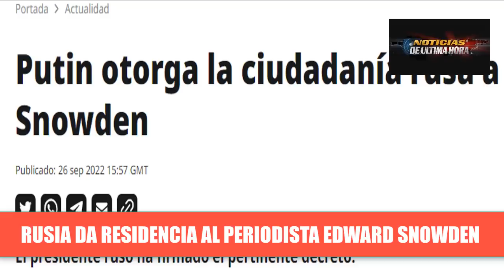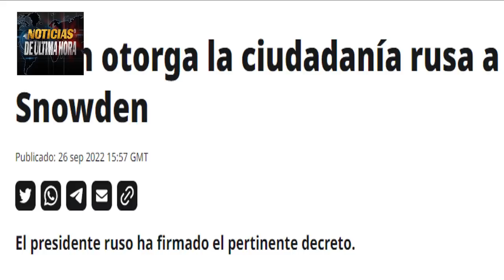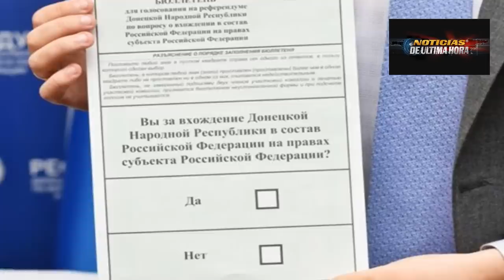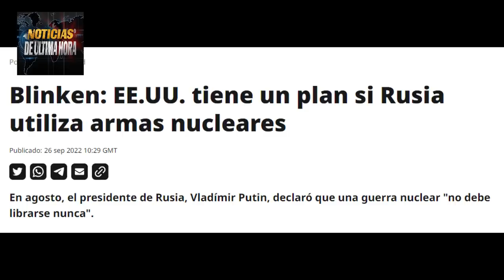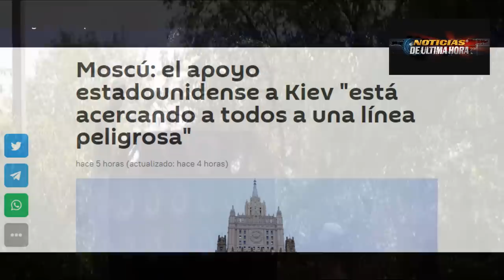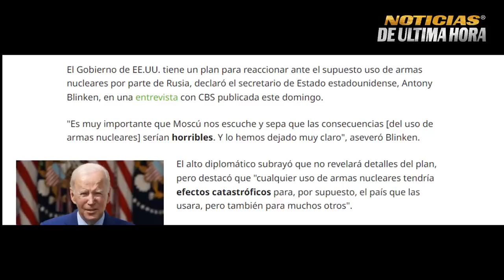Tambalea OTAN jugada Frustan Planes de acabarlos Norte advierte consecuencias a Put1n ES EL FINAL.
Noticias Internacionales de hoy 27 septiembre 2022 Noticias Noticias EE.UU. hoy Noticias Europa Noticias ultima hora hoy.

-Rusia le ofrece la ciudadanía al comunicador norte americano Edward Snowden .
-Planes occidente de acabar con la federación cambian estratégicamente con la movilización de tropas rusas.
-Crisis se agudiza en Alemania le piden al canciller poner en marcha Nord stream 2.

EEUU Amenaz4 de consecuencias catastróficas a Rusia si utiliza armas nucleares en ucrania.

Nuevo informe operación especial federación de Rusia.